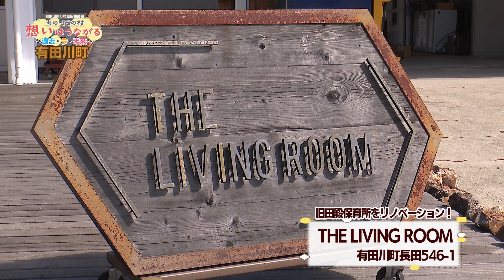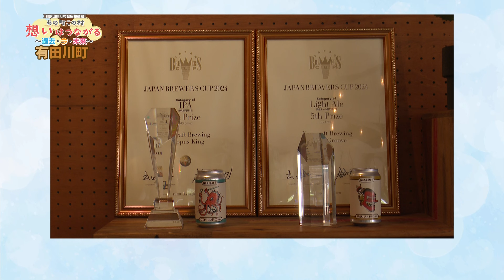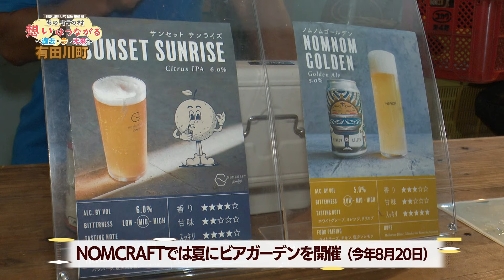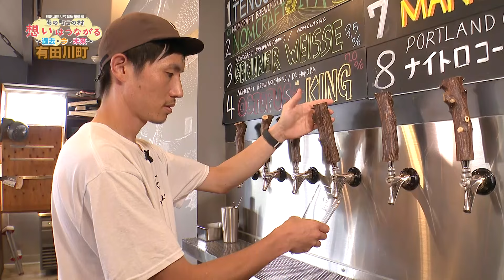あの町この村 想いはつながる〜過去･今･未来〜「有田川町」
令和6年度の和歌山県町村会広報番組は、過去に取り上げた町や村の人や場所、取り組みを再びおとずれ、現在、未来をへの思いを伺います。「有田川町」編では５年前、有田川町でクラフトビールの製造を始めた、「ＮＯＭＣＲＡＦＴ」今年、全国的なビールの品評会で第１位を獲得しました。改めて、ビールで地域おこしをと活動する、みなさんの取り組みを紹介する。放送：令和６年９月２０日（金）１９：３０～２０：００#有田川町　和歌山県町村会